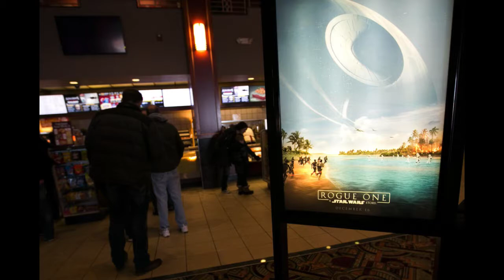Copy of Wunder Family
In home, day in the life documentary lifestyle photo shoot at Christmastime.
Kenosha wedding, family & portrait photographer.